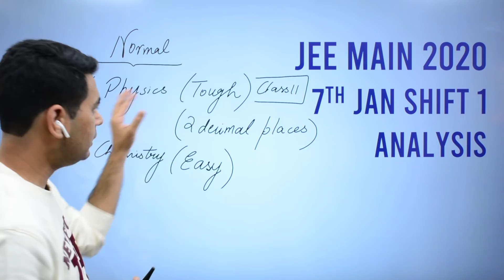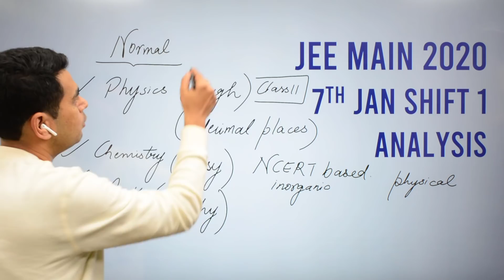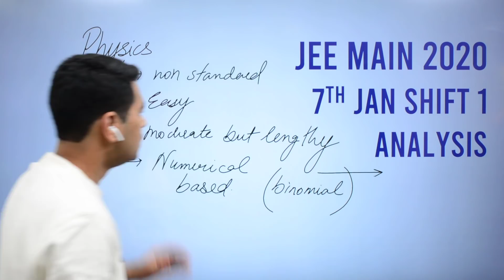JEE Main 2020 Paper Analysis (7th Jan Shift-1) | JEE Main Complete Question Paper Analysis 7th Jan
7th January 2020 Shift 1 Paper Analysis
The paper was according to the same pattern as it has been asked in the past. The difficulty and complexity were almost the same, though at add higher than 2019. Key points/analysis of the shift

More stress was given to Class 11th Topics in Math and Physics
Chemistry inclined towards Class 12th
Some direct Questions from NCERT in Chemistry
Numerical Based questions were normal questions, not difficult.
Numerical Based Questions till 2 decimal places, as expected.
Physics was of good level, chapters equally spread.
Math in parts was lengthy, as expected.

Difficulty

Physics: Moderate - to - Difficult
Chemistry - Easy
Mathematics: Moderate - to - Difficult

📢 JEE mains 2020 Question Paper. JEE Main Question Paper. IIT JEE 2020